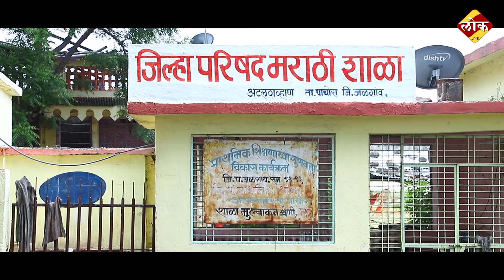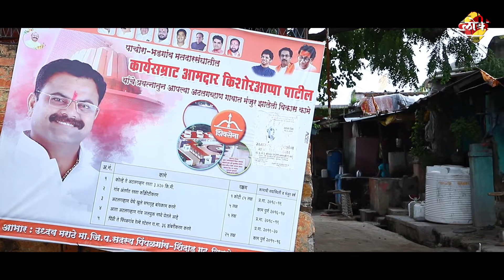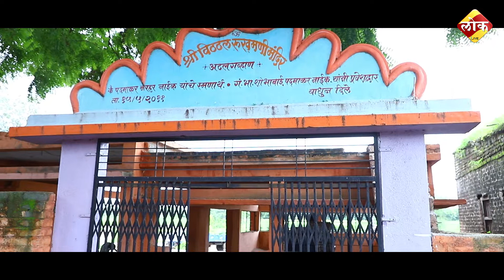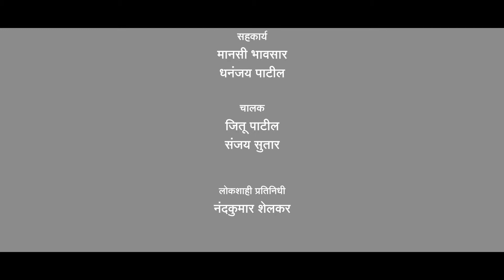अटलगव्हाण ता.पाचोरा|Atalgawhan ta.pachora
अटलगव्हाण ता.पाचोरा
Atalgawhan ta.pachora

कहाणी. ग्रामविकासाच्या दिशेने मार्गाक्रमण करणाऱ्या पाचोरा तालुक्यातील अटलगव्हाण या गावाची

सदर माहितीपटात प्रयत्नशील आमदार  किशोर आप्पा पाटील यांच्या माध्यमातून झालेल्या कामांचा लेखा जोखा.

आनंदाने आणि सुखीसमाधानाने नांदणाऱ्या व आपल्या गावाला आशेकडुन समृद्धीकडे नेणाऱ्या गावकऱ्यांचे आदर्श गाव.

आपले अटलगव्हाण हे गाव विमानातून  कसं दिसेल याचे ड्रोनशूटिंग जरूर पहा

# सर्व गावकऱ्यांनी निश्चितच  पाहिलीच पाहिजे अशी फक्त 5 मिनिटांची डाक्युमेंट्री

 पाचोरा तालुक्यासह जळगाव जिल्ह्यातील इतर सर्व गावांची महती जाणुन घेण्यासाठी लोक लाईव्हला सबक्राईब करा, हा व्हिडीओ लाईक करा आणि शेअर करा, गावातील दुसऱ्या व्यक्तीला फॉरवर्ड करा